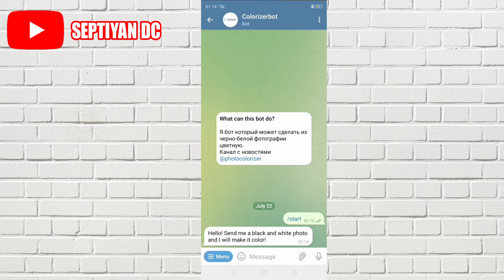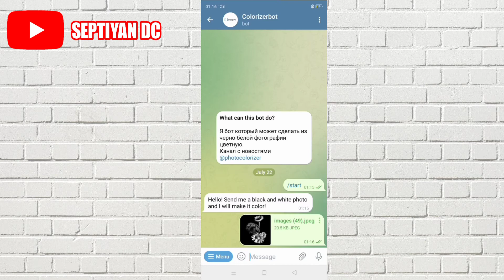Cara Mengubah Foto Hitam Putih Menjadi Berwarna Menggunakan Telegram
Di video ini aku akan membagikan video mengenai Cara Merubah Foto Hitam Putih Menjadi Berwarna di Android.

Oke silahkan tonton video ini sampai habis supaya tidak ada Cara Ubah Gambar Hitam Putih Menjadi Berwarna yang terlewatkan.